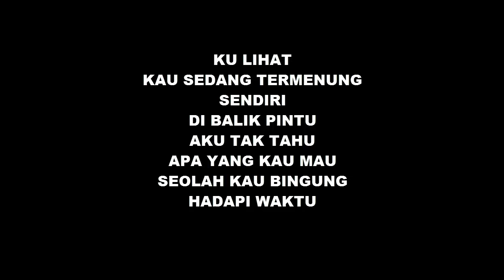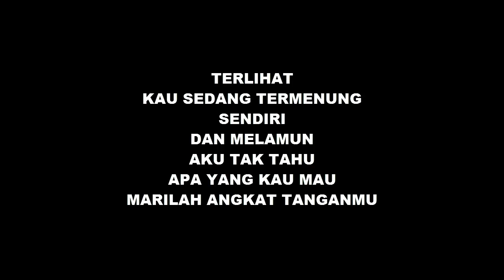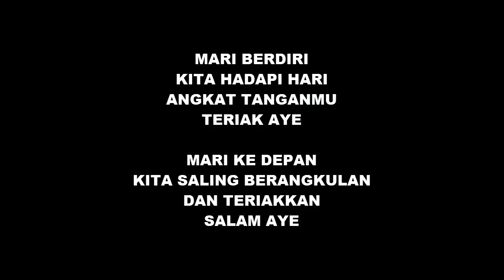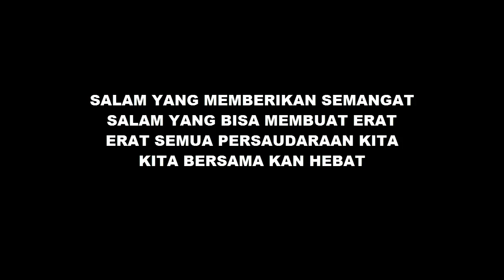SALAM AYE | MUSIK LIRIK